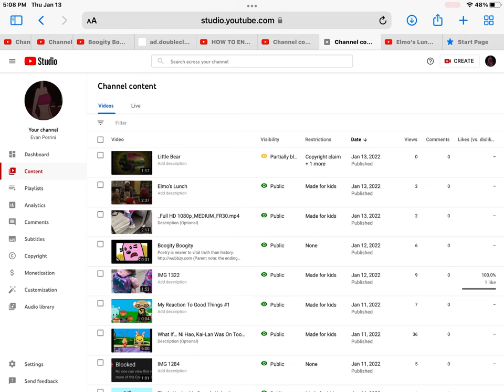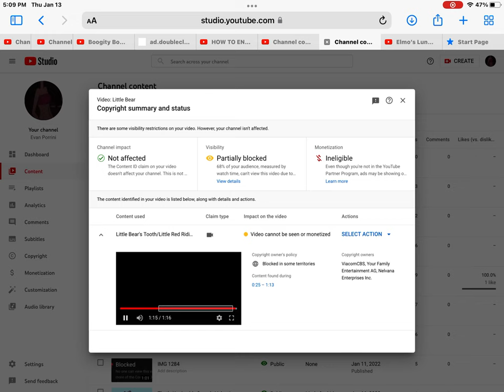The Video That I Uploaded Got Partiality Blocked & Received A Copyright Claim